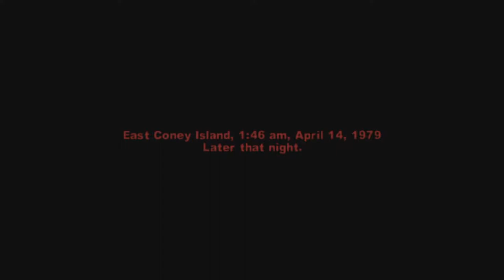The Warriors EP.3- Payback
heyo here's the next part im my warriors series enjoy my stupid voice